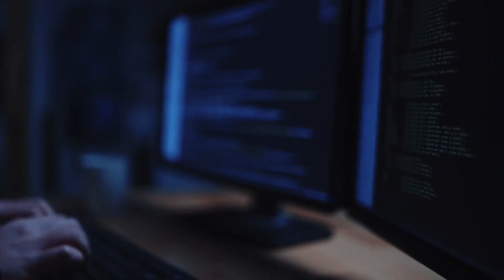Cybersecurity Career Secrets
🔒 Embark on a Cybersecurity Journey: Dive into the exciting realm of cybersecurity with our career guide, designed to illuminate the path to success in this ever-evolving field.

🌟 Comprehensive Insights: Explore the essential skills, certifications, and knowledge required to thrive in cybersecurity roles. From ethical hacking to incident response, we've got you covered.

Must Know Learning For Your Next Job